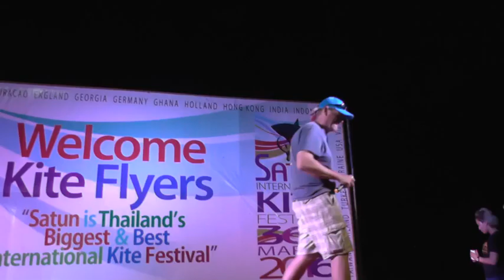Satun IKF 2016 : Group on Stage : Day 1 : Friday 4 March 2016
Satun International Kite Festival 2016
มหกรรมว่าวประเพณีและว่าวนานาชาติ จังหวัดสตูล ครั้งที่ 36
มหกรรมว่าวประเพณีจังหวัดสตูล ครั้งที่ 36 และว่าวนานาชาติ 2559
4-6 March 2016

Satun IKF 2016 : Day 1 : Friday 4 March 2016

Satun IKF 2016 : Day 2 : Saturday 5 March 2016

Satun IKF 2016 : Day 3 : Sunday 6 March 2016

Satun IKF 2016 : Day 4 : Monday 7 March 2016